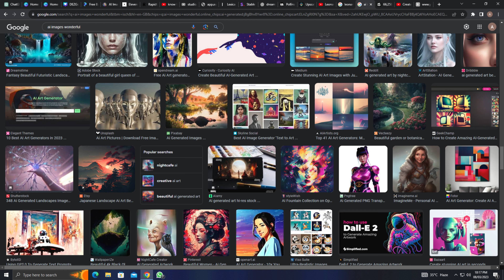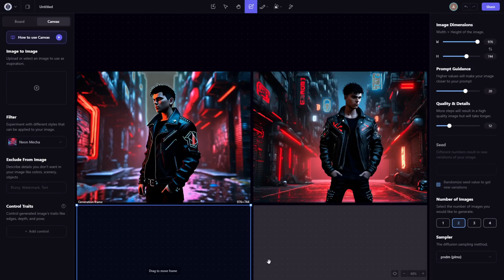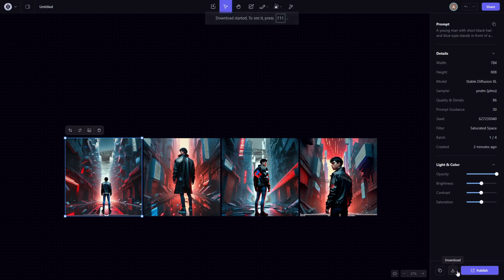How to Create Amazing Images with Playground AI in Minutes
Do you want to create stunning images without any hassle? Do you want to edit images as you imagine them, not as they are? Do you want to have fun and explore your creativity with AI? If you answered yes to any of these questions, then Playground AI is the perfect tool for you!

Playground AI is a free online AI image creator that lets you make realistic and creative images from scratch. You can combine real and synthetic images, edit images as you imagine, grow images beyond their edges, sketch your ideas into reality, and collaborate with others. You can also use Playground AI to create art, social media posts, presentations, posters, videos, logos or anything else you can think of.

Playground AI is easy to use and requires no coding or design skills. You just need to upload an image or choose from the gallery, and then use the tools to edit it as you wish. You can also use the Playground AI app on your phone or tablet to create images on the go.

Playground AI is powered by state-of-the-art AI models that can generate realistic and high-quality images in seconds. You can also customize the AI settings to suit your preferences and needs. Playground AI is constantly improving and adding new features and models to make your image creation experience even better.

Playground AI is more than just an image creator. It is a playground for your imagination. It is a fun way to express yourself and share your vision with the world. It is a free and fun way to edit images with AI.

So what are you waiting for? Join Playground AI today and start creating amazing images with AI!